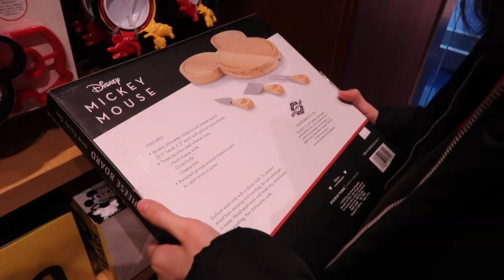THE CUTEST COOKIE JAR! - February 9, 2020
Hi everyone! If the comments are disabled please leave a comment in my community tab. You can find the community tab on my main youtube page. Thank you!

⭐️ TECH INFO⭐️
Vlog camera